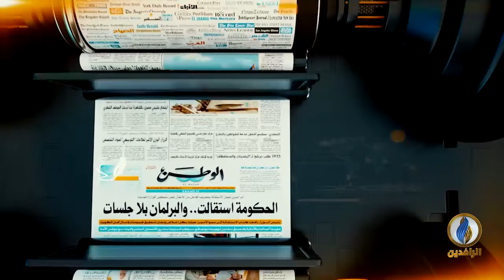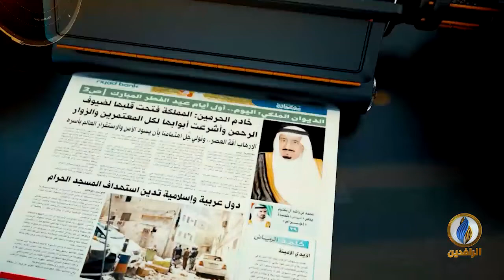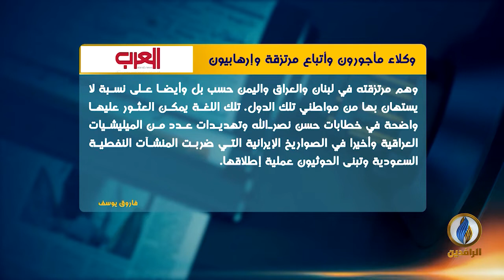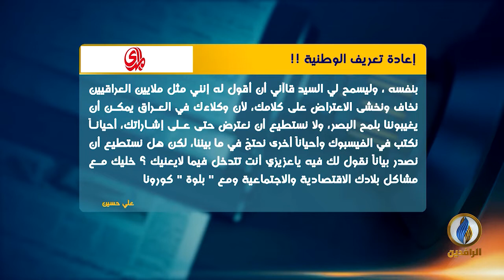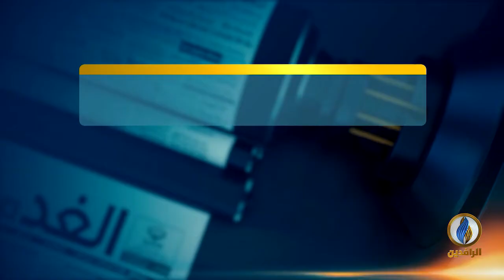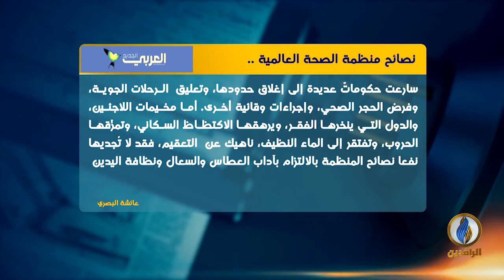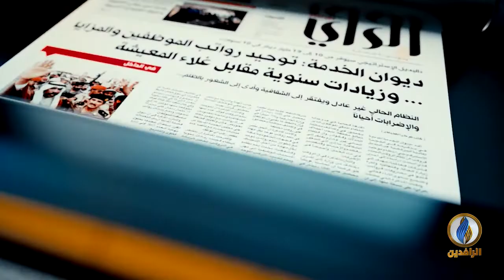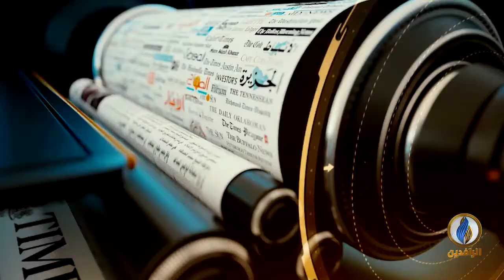صدى_الأقلام | 5 - 4 - 2020